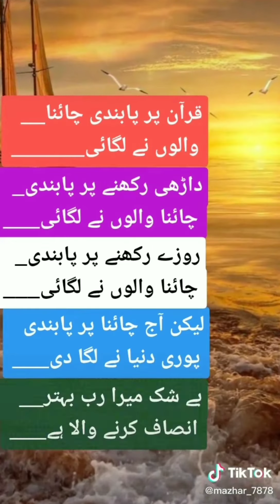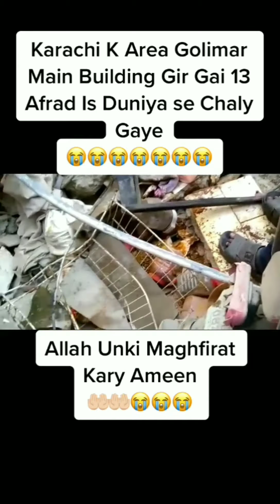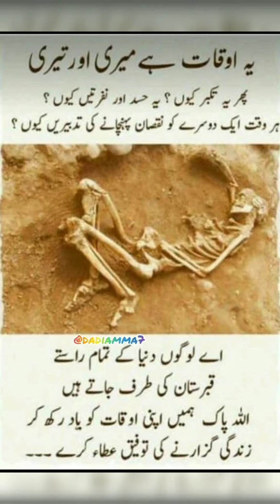Musalmano samlb jao. Allah ka Azab. 2020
China ne Quraan par pabandi lgayi. Thi Allah ne un par pabandi lgadi hai. 2020